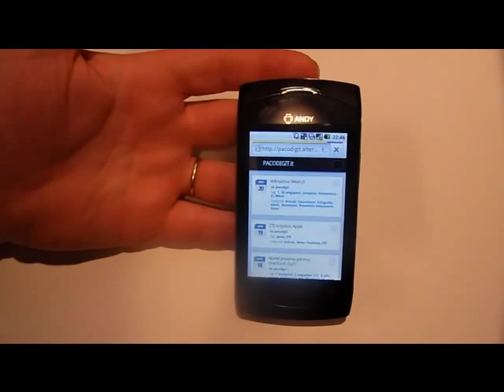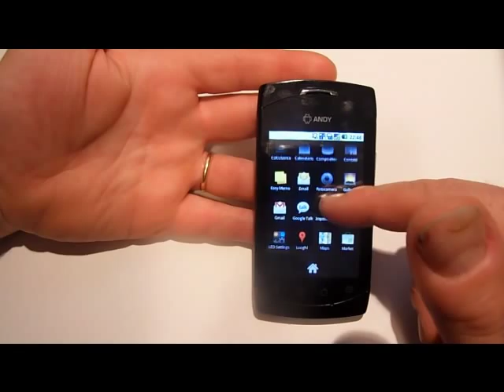Onda Andy Smart N401 videoprova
Ivan presenta con una videoprova il nuovo dual sim Onda Andy Smart N401.